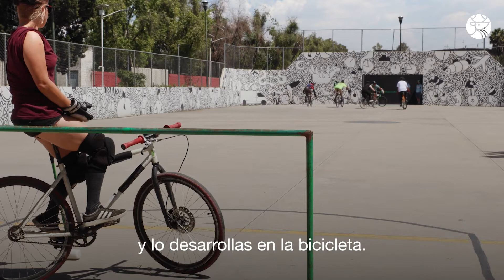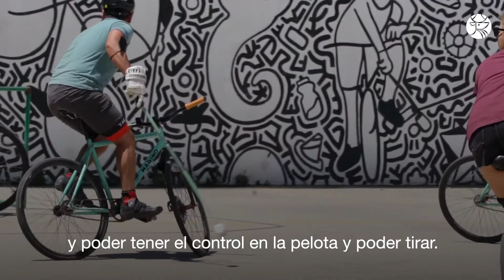Bicipolo: El deporte que pocos entienden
Mucho estilo y fluidez combinado con la adrenalina es lo que nos ofrece Bici Polo🏅💪

Descubre más de este deporte en Olimpleyers 🦌